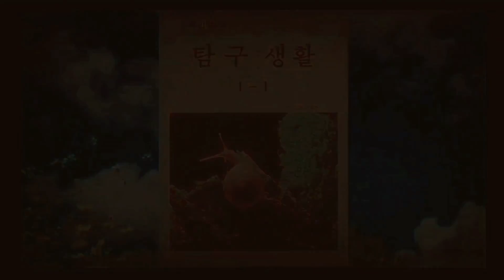세계최초공개!왕잠자리낚시!왕잠자리VS검정고무신 과연 승자는?자연과 교감하다! Episode 2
자연과 하나되는 곤충과 교감할수있는
멋진 잠자리 채집법 입니다.
푸르른 하늘아래 왕잠자리의 파란색 꼬리가 눈부십니다~올여름 푸르른 자연속에서 곤충과
교감 할수있는 신비하고 멋진 체험을 해보세요...^^